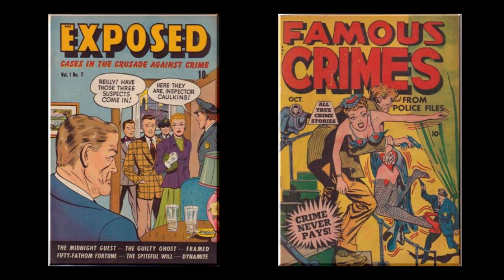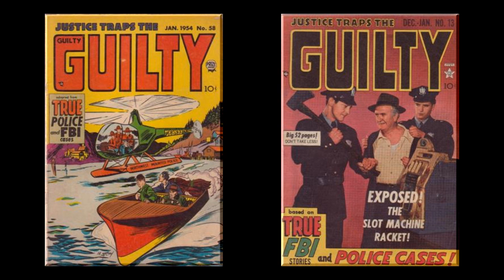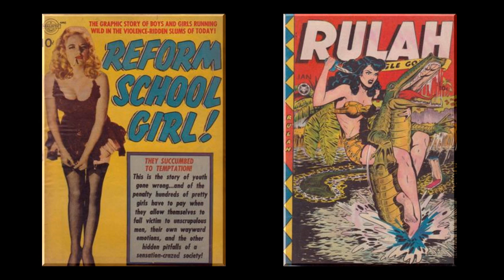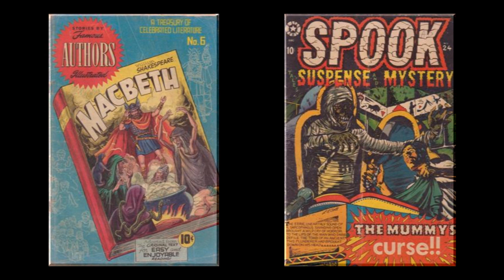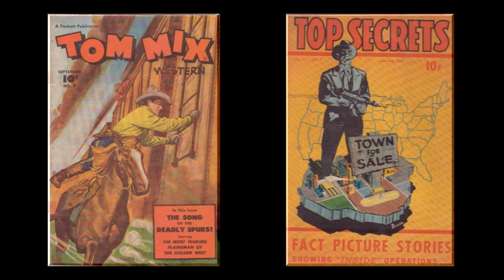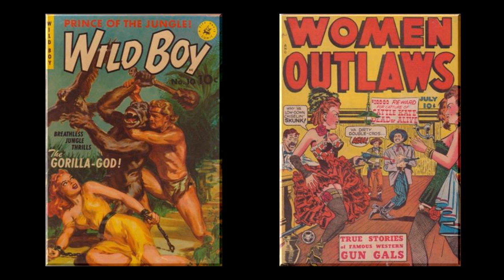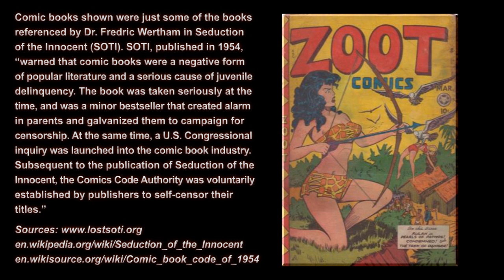Reading the Comics Code Authority, CCA: SOTI Covers & 1954 Criteria for Censoring Comic Books [ASMR]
***CRYPTO***
▶️ As well as Cryptocurrencies:
Bitcoin (BTC): 1Peam3sbV9EGAHr8mwUvrxrX8kToDz7eTE
Bitcoin Cash (BCH): 18KjJ4frBPkXcUrL2Fuesd7CFdvCY4q9wi
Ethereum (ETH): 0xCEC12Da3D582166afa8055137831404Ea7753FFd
Ethereum Classic (ETC): 0x348E8b9C0e7d71c32fB2a70DcABCB890b979441c
Litecoin (LTC): LLak2kfmtqoiQ5X4zhdFpwMvkDNPa4UhGA
Dash (DSH): XmHxibwbUW9MRu2b1oHSrL951yoMU6XPEN
ZCash (ZEC): t1S6G8gqmt6rWjh3XAyAkRLZSm9Fro93kAd
Doge (DOGE): D83vU3XP1SLogT5eC7tNNNVzw4fiRMFhog

Peace.

chycho

***References***

1954 Code criteria: CODE OF THE COMICS MAGAZINE ASSOCIATION OF AMERICA, INC.

***Additional Articles***

Peace,

chycho